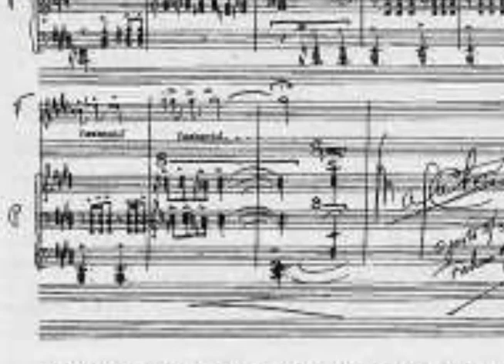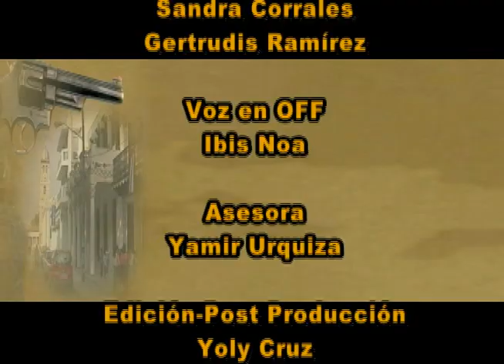Efemérides 12 de noviembre